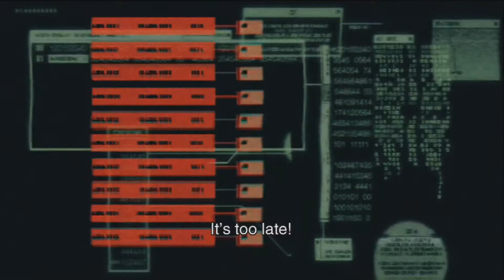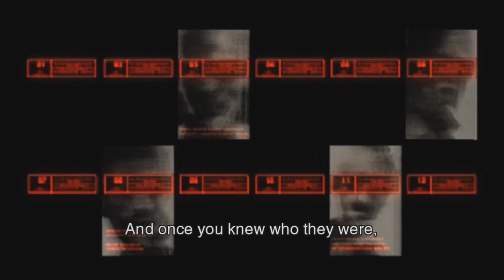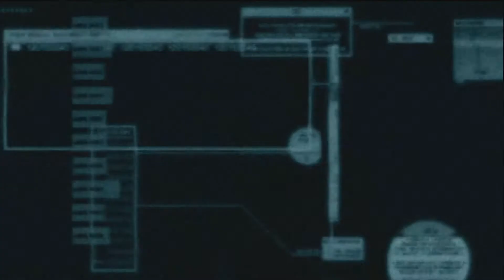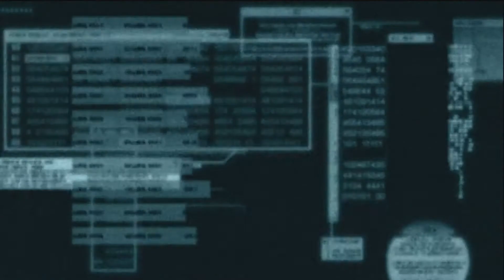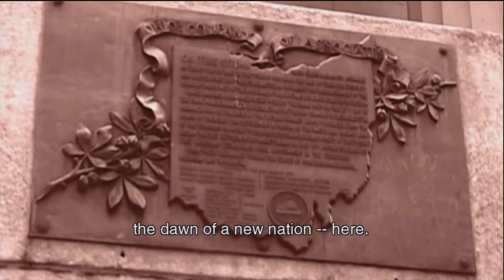MGM: Metal Gear Solid 2: Sons of Liberty - Episode 19: Family reunion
"You have nothing that we didn't give you."

Featuring:
Riiser: Huge MGS fan behind the controler. @hellriiser
Martin: The walking history encyclopedia

This is a video of me and my friend Martin explaining different ways to play "Metal Gear Solid 2: Sons of Liberty" and some of the glitches in the game and providing constant commentary on what is occurring onscreen throughout the whole video.